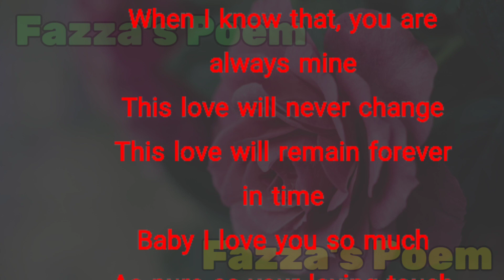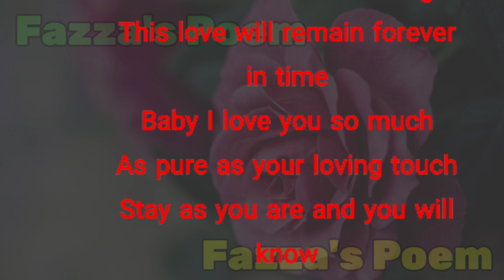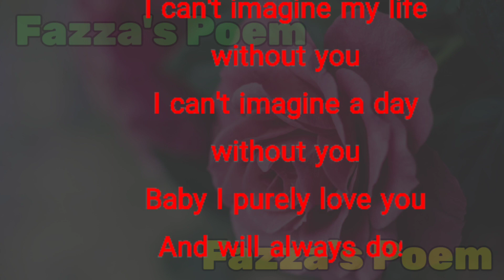Fazza's Poem | Never Leave My Side 😘 | Sheikh Hamdan Poetry Fazza Poems